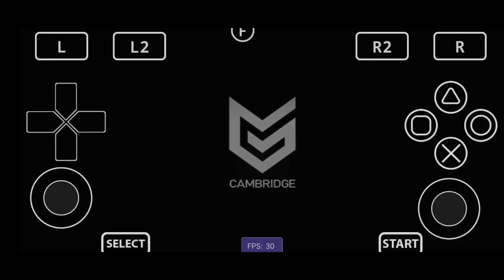KILL ZONE UNCHARTED GAMEPLAY | VITA3K EMULATOR ANDROID GPU DRIVER REVISION 8